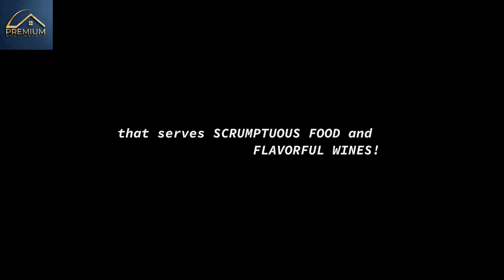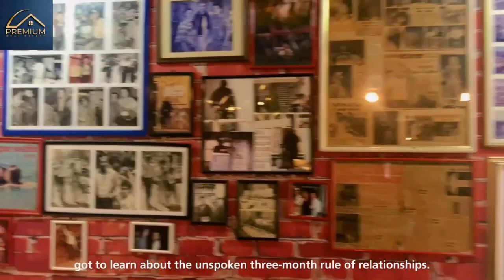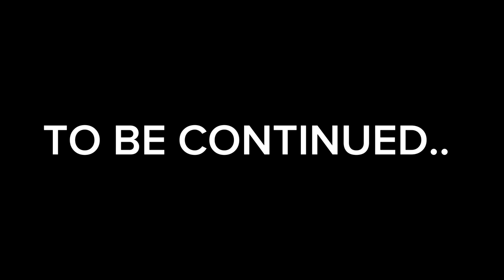Bellini's Restaurant in Cubao (Part 1/2)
If you're looking for genuine Italian food, Bellini's Restuarant is the place to go to in Cubao.  You can choose from any of the following pastas: Cartochio (seafood), Pomodoro, alla Maria Luisa, Puttanesca, Funghi.  Or you can just settle for the established standard from Italy, the Carbonara.
The owner, Roberto Bellini, was a former paparrazzo from Italy who took pictures of celebrities.  Now it is the other way around.  Celebrities, like John Lloyd Cruz, visit his place.
Bellini's is not just famous for its food, but for the celebrities that have frequented it for the ambiance, the food, and the Italian 3D sculptures.